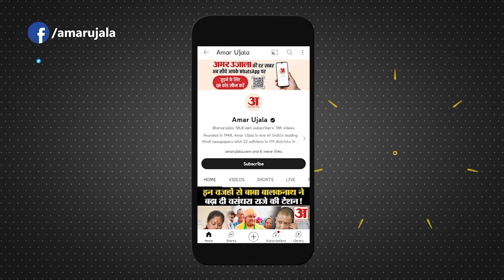Pran Pratishtha Ceremony: रामलला की प्राण प्रतिष्ठा पर फिर भिड़े राहुल गांधी और अनुराग ठाकुर